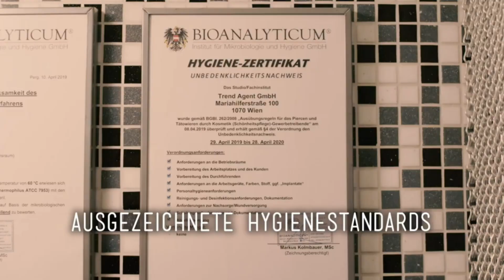✨BEST OF✨ ➔ Die BESTEN Tragus Momente ┃💉Marc's Piercing TV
Channel:  @YLH Channel